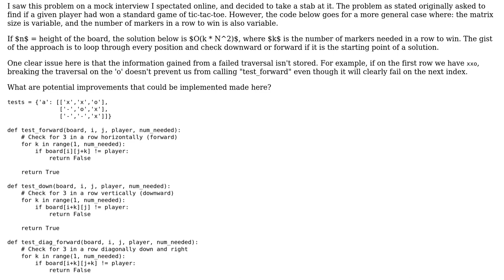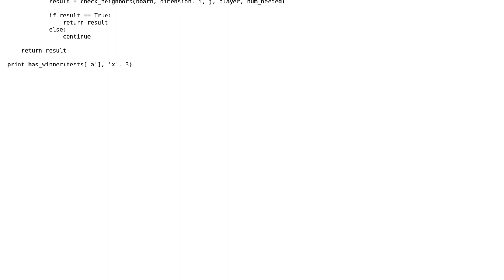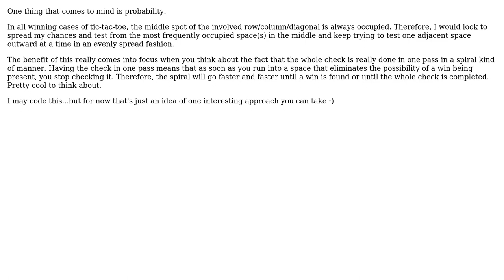Code Review: Tic Tac Toe - Verifying a player won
With thanks & praise to God, and with thanks to the many people who have made this project possible! | Content (except music & images) licensed under CC BY-SA | Music | Images & others | With thanks to user Thunderkatz user SAM OnELA user freddygv and the Stack Exchange Network Trademarks are property of their respective owners. You are responsible for your own actions.